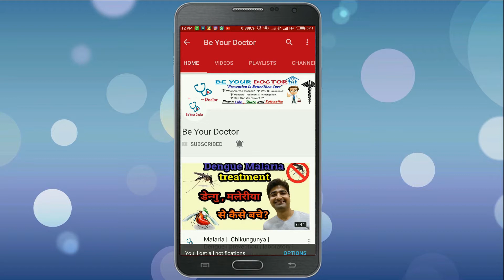(English) BODY TEMPERATURE | NORMAL RANGE | VARIATION | REGULATION MECHANISM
Hi,

Normal body temperature in human is 98.6 F when measured orally.

If temp is 99 to 100 its called mild fever,
                 100 to 103 its called moderate fever,
                 103 to 105 its called high grade fever,
                  more than 105 called hyperpyrexia.

We can measure temperature orally,axillary & rectal.

In this video I explained living organism divided on bases of body temperature.
A.  Homeothermic animal
B. Poikilothermic animal.

I explain both this classes in this video.

I also explained Physiological & pathological variatio & Regulation mechanism system.

This is very intresting point - How our body temperature remain constant.Although there is changes in atmosphere sometime its cold & sometime its Hot.It is due to our Brain.

In our Brain there is Heat loss & heat gain centre.With help of these centre in our Hypothalamus our temp. remain constant.

Thanking You,
Bhavin